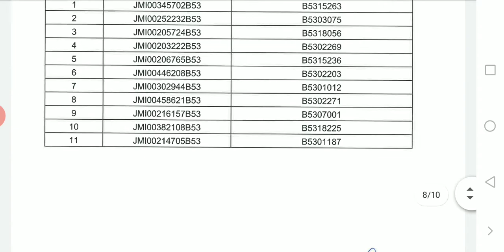Jamia Bsc hons ( physics /chemistry) entrance result 2020 / jamia millia islamia 2nd list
Jamia Bsc hons ( physics /chemistry) entrance result 2020 / jamia millia islamia
Jamiaadmission2020 jamiamilliaislamia jamia result 2020
Jamia millia islamia
Jmicutoff2020
Jmiadmissionresult2020
Jmi rca entrance exam cutt off 2020Jmi rca entrance exam test cut off 2020Jmi rca exam cutt off